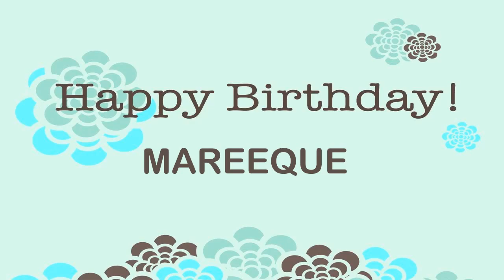Mareeque Wishes & mensajes Happy Birthday